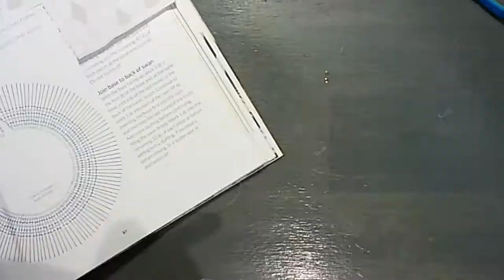Crocheting a Fox (Crochet Taxidermy)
In this video I am crocheting a taxidermy fox. The pattern is not mine! Pattern by Vanessa Mooncie from the book Animal heads.

Tapestry needle 🔷